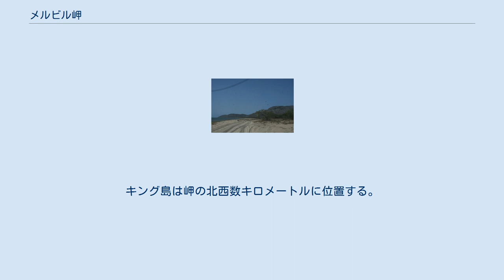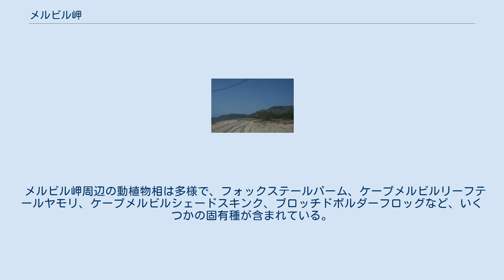メルビル岬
メルビル岬（メルビルみさき、ケープ・メルビル、英: Cape Melville）は、オーストラリア、ヨーク岬半島の東海岸に位置する岬である。
西にはプリンセス・シャーロット湾がある。
メルビル岬国立公園の一部。
 ピポン島は岬から北へ約6キロメートル、ヘイルズ島は東へ約2キロメートルの場所にあり、どちらもグレート・バリア・リーフ海洋公園の一部となっている。
キング島は岬の北西数キロメートルに位置する。
岬の最高峰はアビー・ピーク（Abbey Peak）で、1901年にイギリス海軍のHMSダートに乗船していたマンロー中佐によって命名された。
 岬は2億5000万年前に形成された花崗岩の露頭で構成されている。
 岬は「失われた世界（ロストワールド）」と形容されてきた。
いくつかの動物種が熱帯雨林の孤立した地域に数百万年前から生息していた。
花崗岩の巨礫が積み重なっていることが、山火事がこの地域に影響を与えるのを防ぎ、湿気を保っている。
 2013年3月、科学者と映画製作者のチームが、メルビル岬にある小さな山脈、メルビル山脈の頂上にある霧のかかった熱帯雨林に足を踏み入れ、数少ない人間の訪問者の仲間入りをした。
 メルビル岬周辺の動植物相は多様で、フォックステールパーム、ケープメルビルリーフテールヤモリ、ケープメルビルシェードスキンク、ブロッチドボルダーフロッグなど、いくつかの固有種が含まれている。